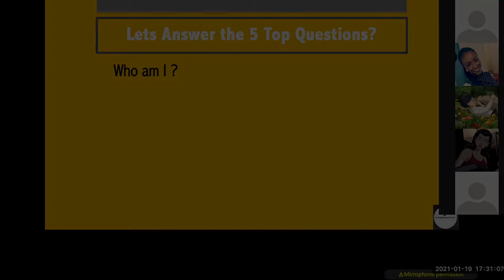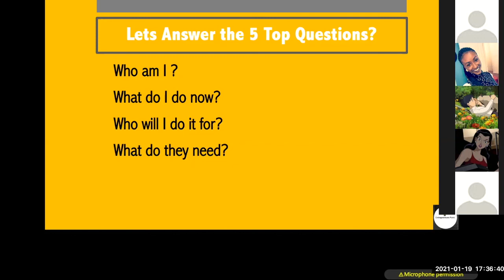Entrepreneurs Point - Questions to ask Before Starting your Business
Welcome to Casa Foundation

In this video, we discuss the questions you need to ask and answer, before launching your new business to understand what it takes to start a business from the ground up.